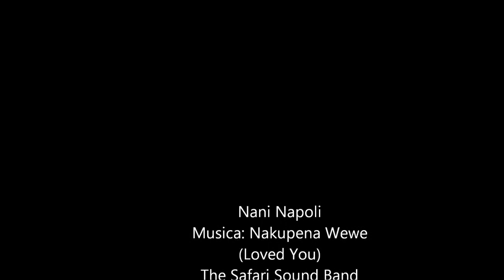Ballun Safari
Em Parque Nacional de Masai Mara ,  Kenia